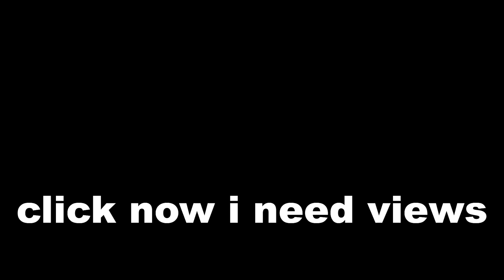My First Minecraft Championship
i don't ask to suffer and yet i still do